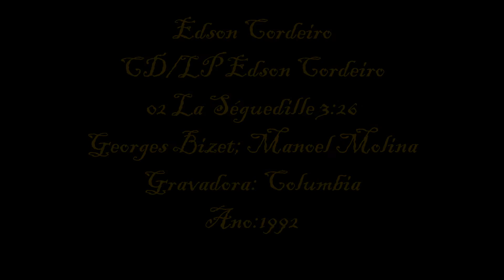Edson Cordeiro LP CD Edson Cordeiro (1992) 02 La Séguedille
O Camaleão da Música Popular Brasileira, que tem uma extensão vocal incrível que vai do Barítono ao Soprano Feminino... Confira o primeiro LP desse Grande Fera!!